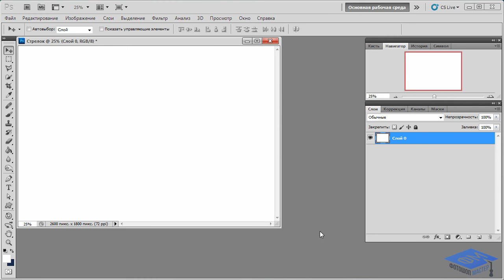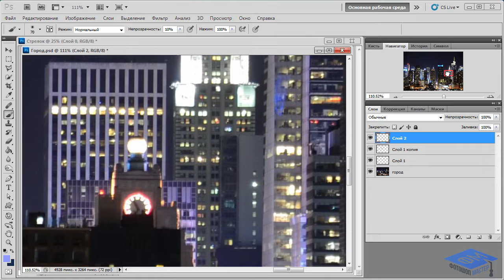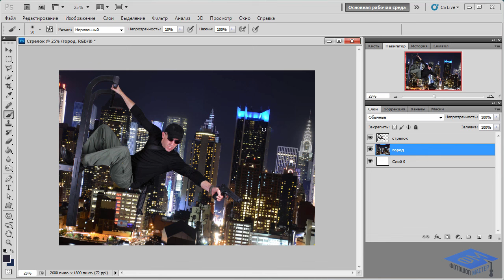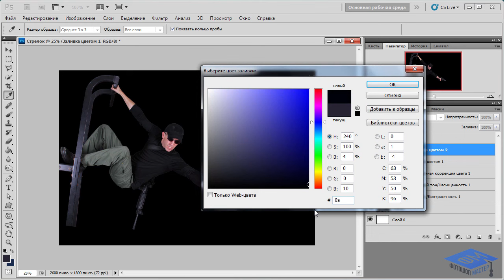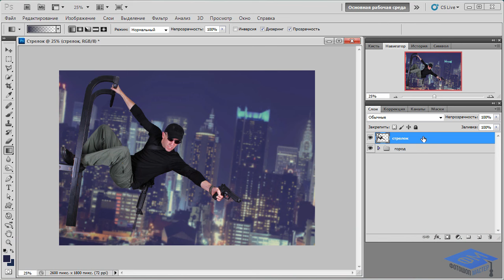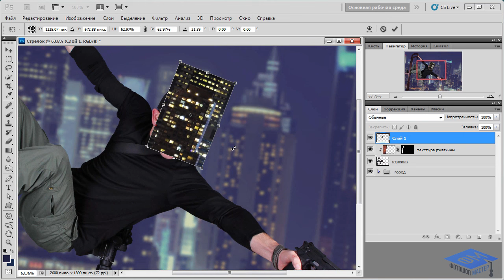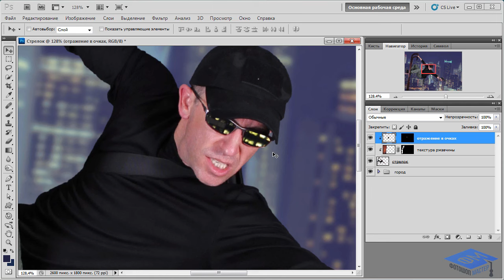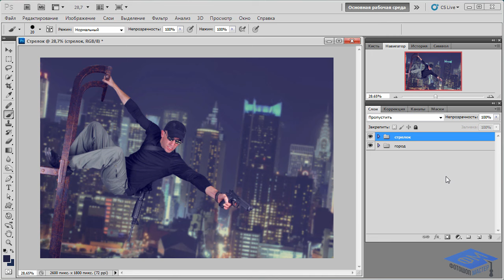Photoshop. Создаём динамичную сцену погони. Часть №1. (Елена Минакова, Creativo, Фотошоп - Мастер)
Автор: Елена Минакова
Подробное содержание на сайте АВТОРА, или у нас: